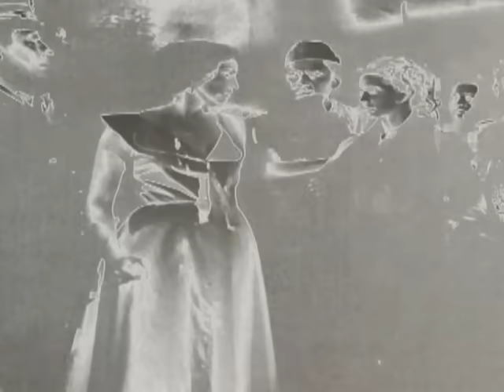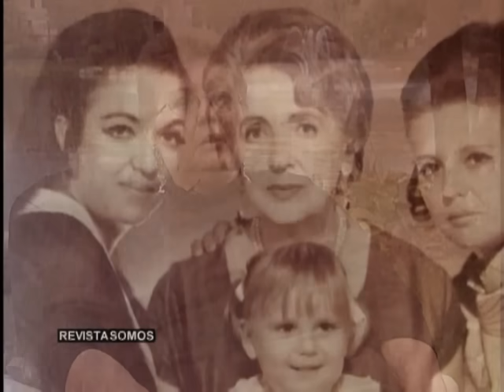Historias Engarzadas - Katy Jurado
Carácter fuerte, espíritu libre y talento ilimitado, son solo algunas de las características que definen a esta gran actriz y mujer. Katy Jurado nos abre su corazón para contarnos cómo el ser una mujer independiente le puso muchas trabas en una época en que era mal visto ser una mujer así.